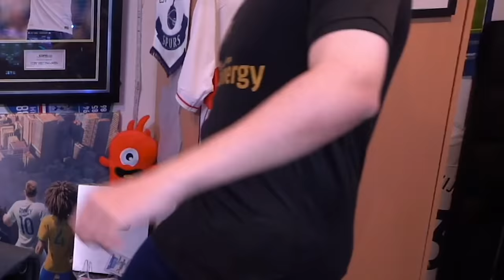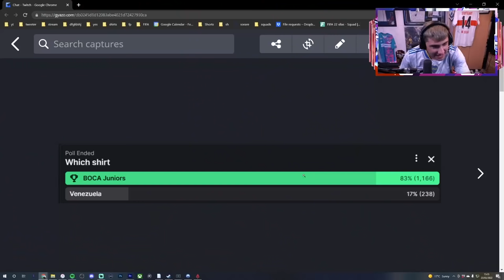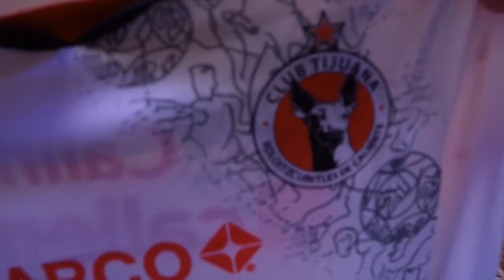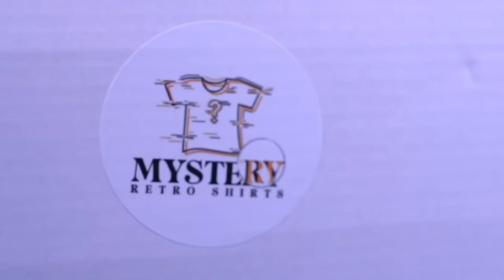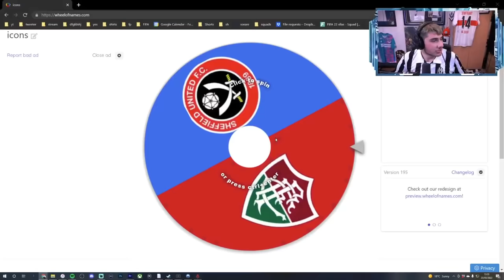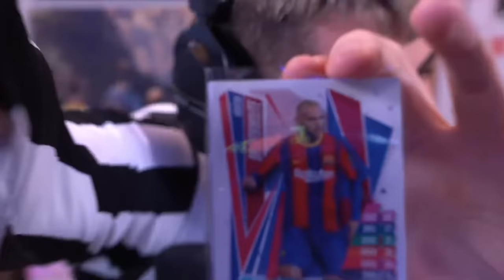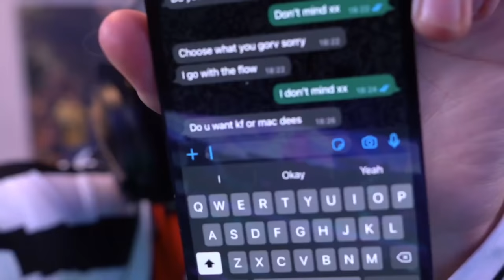$1000 Mystery Shirt box decides my FUT Champs team...